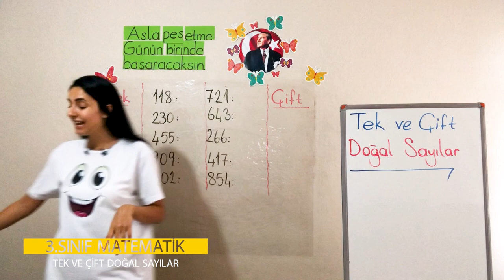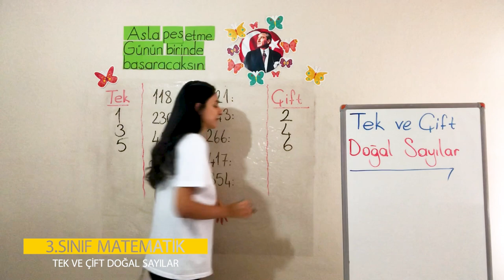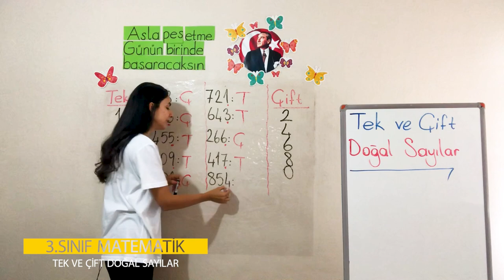1. Ünite - 1 Doğal Sayılar - 9 Tek ve Çift Doğal Sayılar